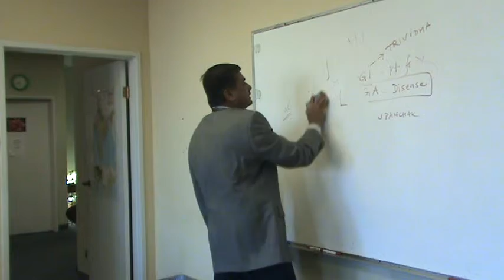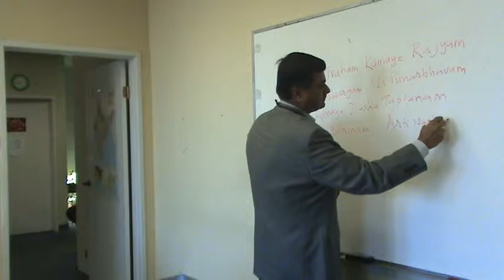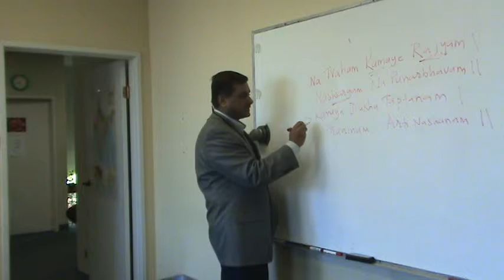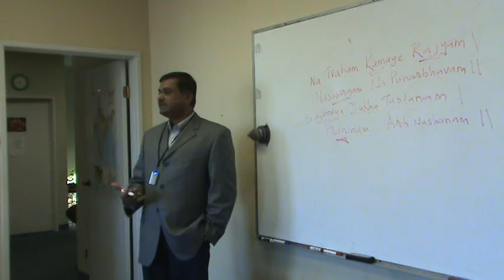Courses in Ayurveda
presents courses in ayurveda. How to learn the most ancient and comprehensive medical system in the world. Learn how to heal from your essence and how you can learn to control your mind, emotions, and actions.